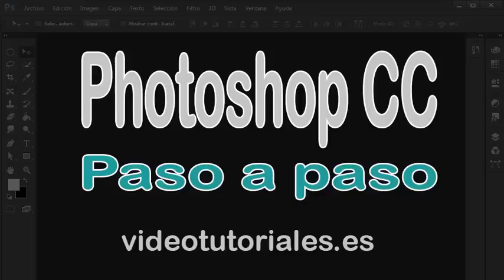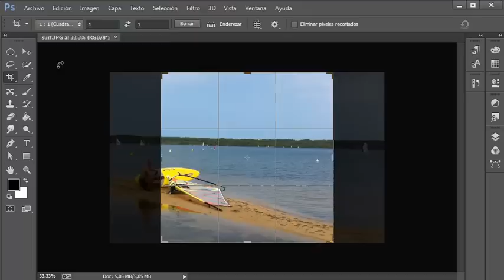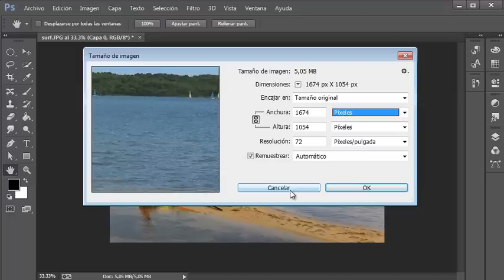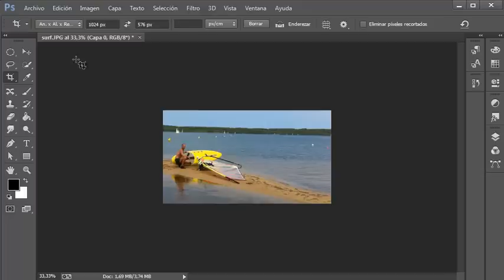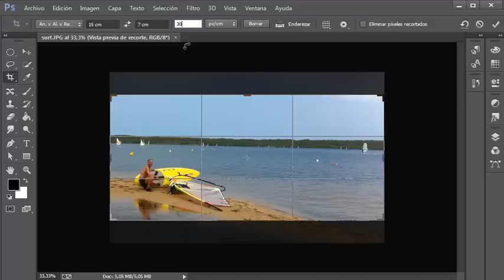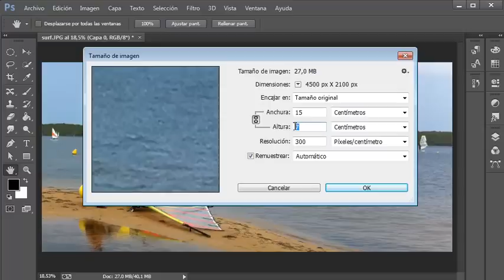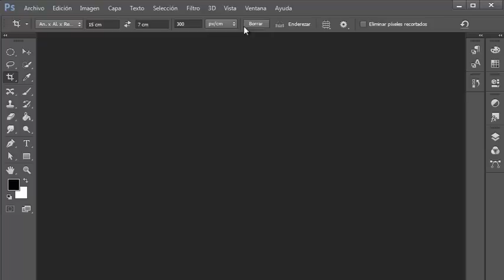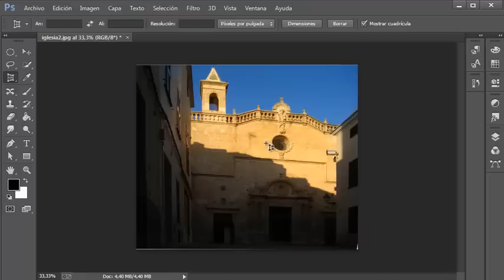Como preparar para imprimir una imagen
Recortamos una imagen para modificar el reencuadre, vemos como hacerlo en photoshop CC y sus opciones.